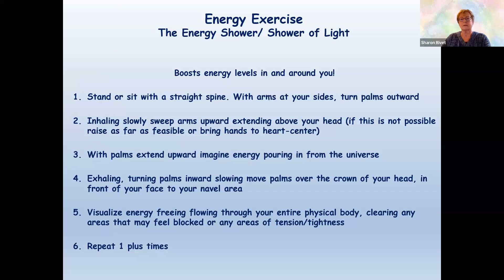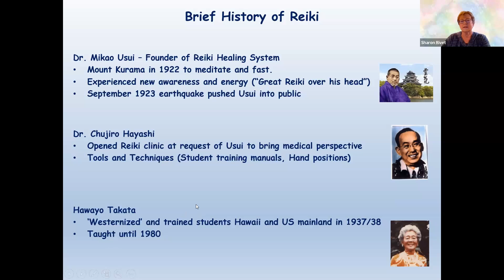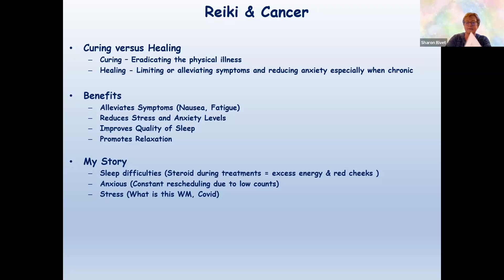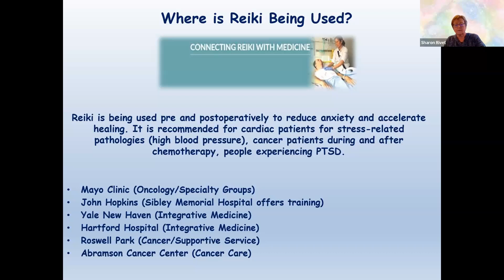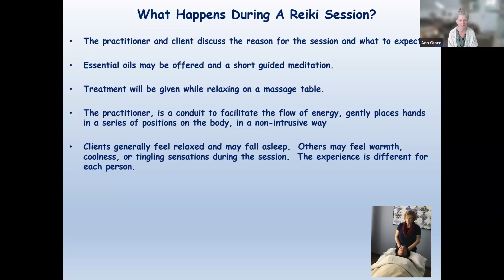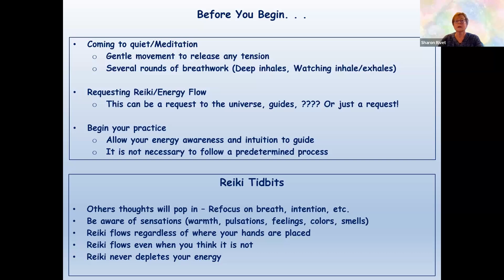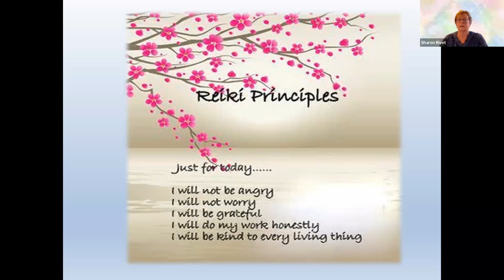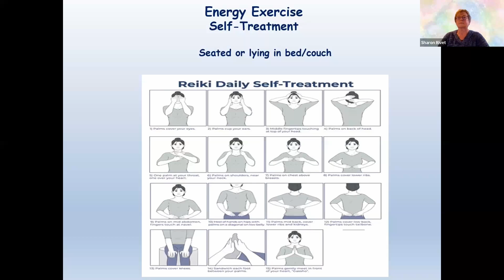Reiki for Cancer Care with Sharon Rivet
Educate and Empower Monthly Wellness Webinar Series: June 2024
Want to find out how reiki can support your cancer journey? Join Usui Reiki Master Teacher Sharon Rivet to learn more about this holistic healing system. Reiki is currently being used as complementary care in cancer centers like Mayo Clinic, Cleveland Clinic and Johns Hopkins. Reiki can help manage pain and stress, strengthen immune system function, and energize the whole body. With Sharon’s guidance, we’ll cultivate a deeper awareness of our own energy through a few reiki exercises selected especially for the WM community. Come with all your reiki questions for Sharon, who was diagnosed with WM in 2018.

Bio: Sharon Rivet, E-RYT 500, is a Kripalu-certified Ayurvedic Yoga Teacher and certified Usui Shiki Ryoho Reiki Master Teacher. She has been practicing yoga for over 30 years, and has additional training in yoga therapy. Sharon is devoted to offering modifications and alternate tools for students managing physical limitations, as well as reiki for promoting relaxation and healing. Prior to her retirement in 2017, Sharon worked at UnitedHealthcare as Director of Quality and Training.

Sharon was diagnosed with WM in 2018, and used her yoga and reiki background to support her through treatment and for the ups and downs of WM. She volunteers on the Ed Forum Planning Committee, Support Group Leader Regional Contact, and is the ambassador to Lymphoma Research Foundation and BeiGene Patient Advocacy Council.

Note: The IWMF Wellness Program offers complementary or integrative practices to be used in conjunction with standard medical treatment, along with the approval of your doctor.